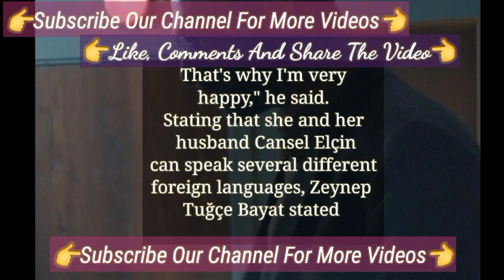Ilker Kaleli New Turkish Tv Series In Spanish | Turkish Tv Series New İlker Kaleli Öykü Karayel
The Most Awaited Turkish Tv Series Actor New Arak | Turkish Tv Series Actor Arak
The Most Awaited Turkish Tv Series Actor New Arak | Turkish Tv Series Actor Arak İlker Kaleli
The Most Awaited Turkish Tv Series Actor New Arak | Turkish Tv Series Actor Arak İlker Kaleli Öykü Karayel
The Most Awaited  Actor New Arak | Turkish Tv Series Actor Arak İlker Kaleli Öykü Karayel
Can Bonomo Recieved The Award with Oyku Karayel | Turkish tv Series Actress Öykü Karayel
She's Supported Me İlker Kaleli  said this about his new turkish tv series | Turkish Series Actor
The New Turkish Tv Series Of Ilker Kaleli | Turkish Tv Series Actor İlker Kaleli new series
Poyraz Karayel New Series
Poyraz Karayel series
Poyraz Karayel Ilker Kaleli series
Poyraz Karayel series
İlker Kaleli girlfriend
İlker Kaleli breakup
İlker Kaleli new relationship
İlker Kaleli 2023
İlker Kaleli Burçin Terzioğlu
İlker Kaleli Turkish tv series